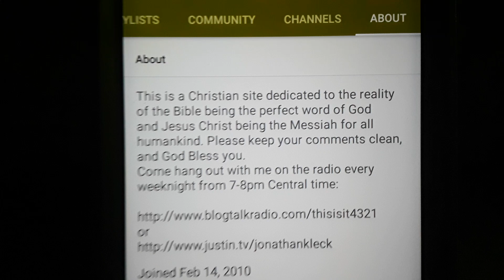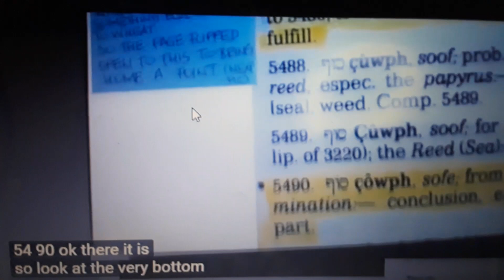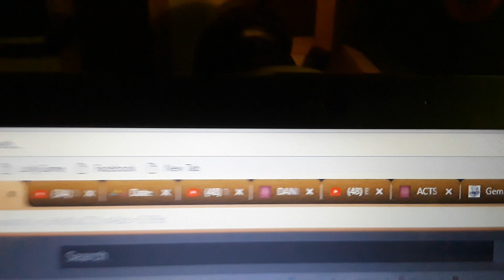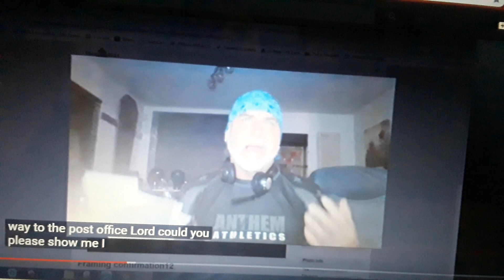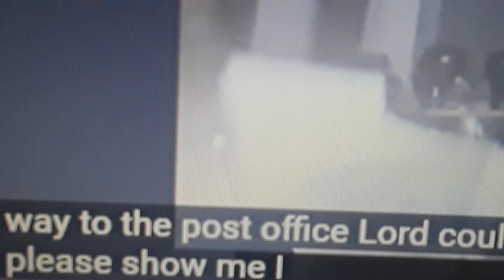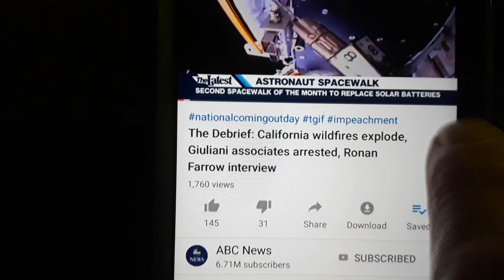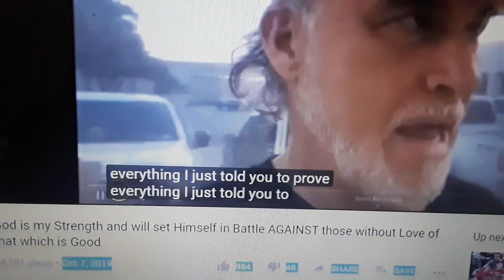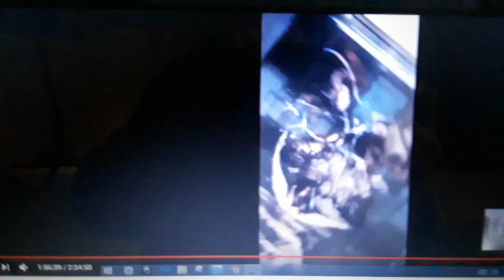101119 Defendant Robin Henry Tees vs Plantiff John Vargo Kleck accusations of conspiracy to 2nd 911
I have to defend myself for being accused of conspiracy to the second 9/11 in Philadelphia . Jonathan Vargo kleck needs to be held responsible for aiding and abetting the criminals that are conspiring to destroying the banks in Philadelphia Center City at 17th and John F Kennedy Boulevard building 8 Chase Bank